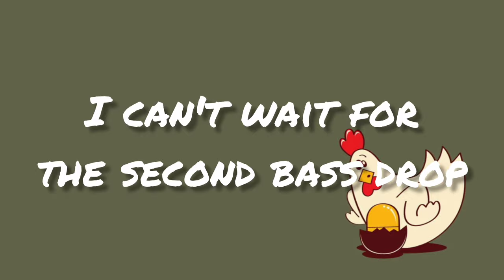Ricky Desktop - The Chicken Wing Beat (Lyrics)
Lyrics:
Chicken wing, chicken wing
Hotdog and bologna
Chicken and macaroni
Chilling with my homies

Hotdog and bologna
Chicken and macaroni

Hotdog and bologna
Chicken and macaroni

Hey yo, homie
Does this bass hit different or is it just me?
No, it definitely hits different
I can't wait for the second bass drop

Hotdog and bologna
Chicken and macaroni

Hotdog and bologna
Chicken and macaroni

This ricky desktop guy is really up to something, huh